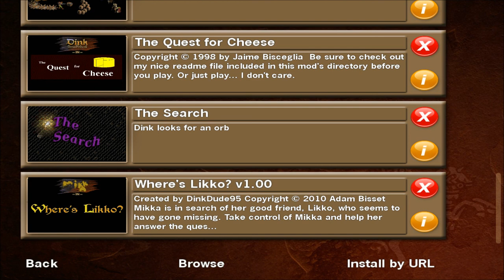Let's Play The Search (Dink Smallwood D-Mod - Blind), Part 3 of 3: Cavern of the Abomination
(Part 3 of 3) There's lots of lava and oh yeah, that pillbug again. We also have to tell someone to make a D-Mod. Yeah, you heard me right. And... the orb! Oh yeah, I kinda forgot about that.

Dink Smallwood HD is a property of Robinson Technologies Corporation. Thank you and enjoy your stay on... whatever world this is.